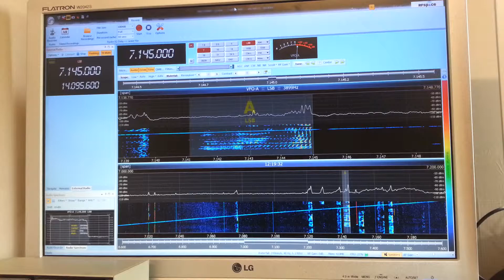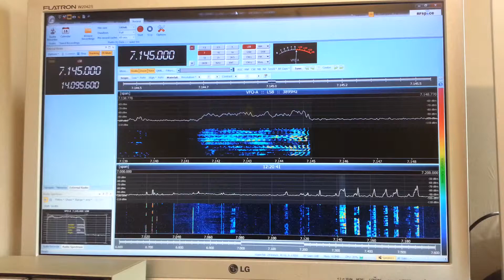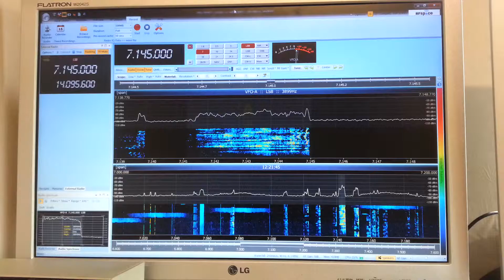Essb on 40m with Afedri-SDR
Listening to some very wide audio on 40m.